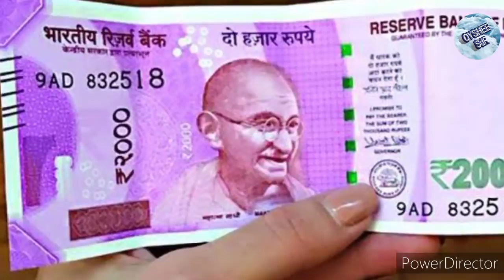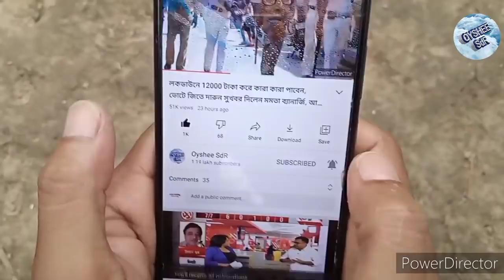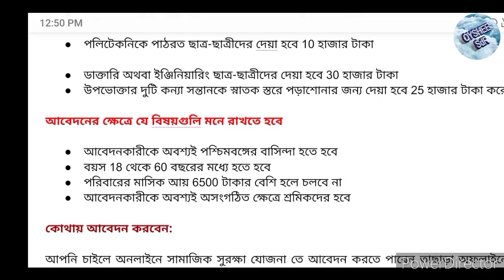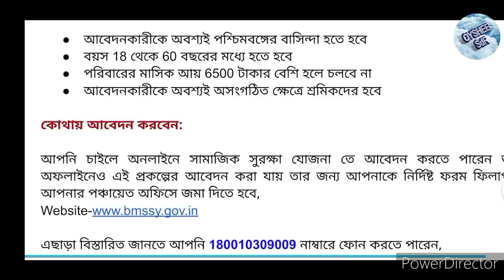ভোটে জিতে ছাত্র-ছাত্রীদের ব্যাংক একাউন্টে টাকা দিচ্ছেন মমতা', ছাত্র-ছাত্রীদের সুখবর, bmssy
ভোটে জেতার পর মুখ্যমন্ত্রী মমতা বন্দ্যোপাধ্যায় প্রত্যেক ছাত্র-ছাত্রীদেরকে সরাসরি ব্যাঙ্ক অ্যাকাউন্টে দিচ্ছে চার হাজার টাকা 6000 টাকা 10000 টাকা এমনকি 30000 টাকা পর্যন্ত এই টাকাটা আপনারা কিভাবে পাবেন এবং এবং সামাজিক সুরক্ষা যোজনা তে কিভাবে এই টাকা পাওয়া যায় কিভাবে আবেদন করতে হয় তা সম্পূর্ণ তথ্য এই ভিডিওতে জানানো হয়েছে, বিনামূল্যে সামাজিক সুরক্ষা যোজনা, ছাত্র-ছাত্রীদের দেয়া হচ্ছে টাকা, সামাজিক সুরক্ষা যোজনা আবেদনের পদ্ধতি, samajik suraksha yojna, binamullya samajik suraksha yojna online apply,